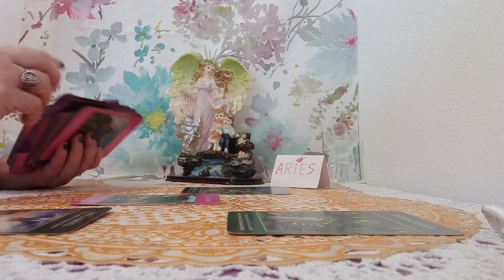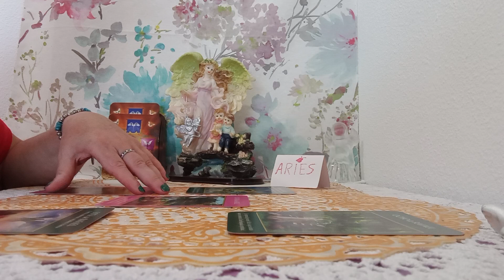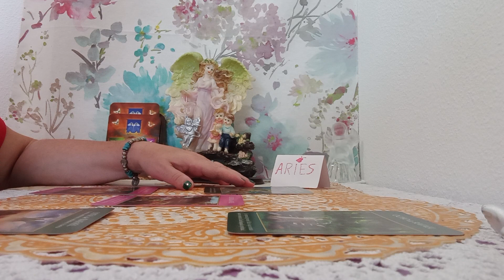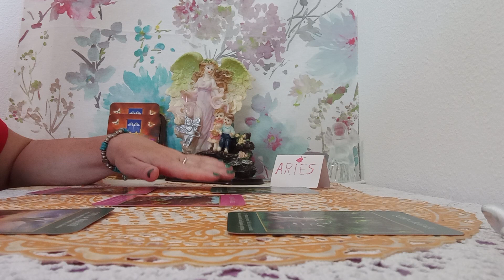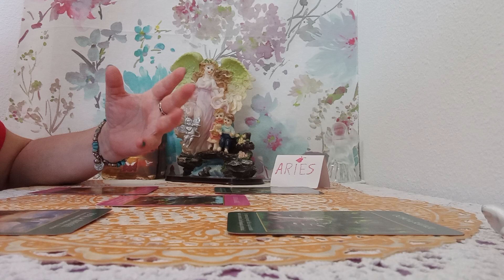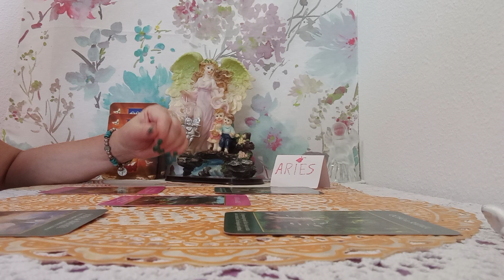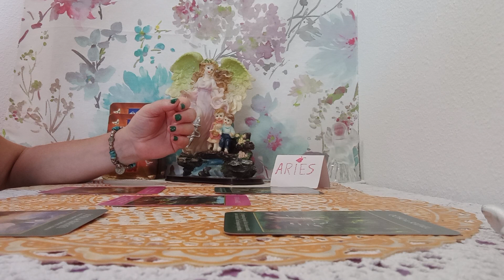ARCANGELES OS GUIAN CON SU PROTECCION#💥